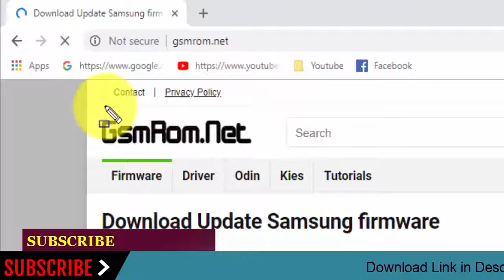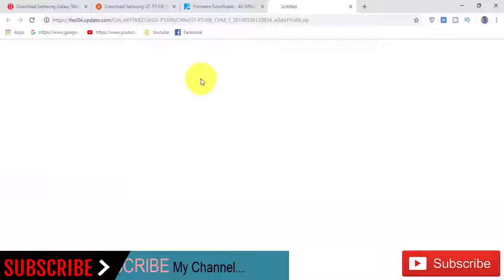Download Samsung Galaxy TAB2 7.0 GT-P3108 Stock Firmware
In this Website (gsmrom.net) we have managed to share the Original Samsung Stock Rom (firmware) for all the available Samsung Devices. we will give you a tutorial on how to update the firmware of your Samsung Galaxy TAB2 7.0 GT-P3108.

Required for this is:
- your Galaxy TAB2 7.0 GT-P3108, with at least 30 percent charge.